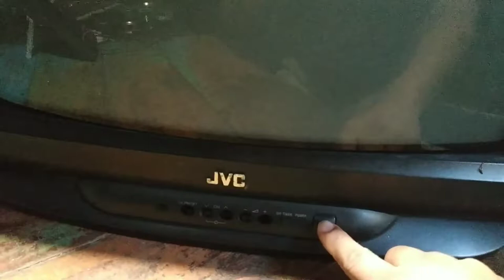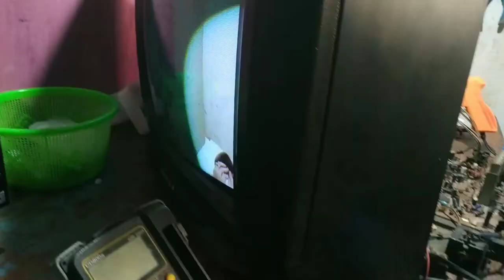tv tabung tegangan B+ drop elko primer menyimpan tegangan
tv tabung merk jvc 20 inchi dengan kerusakan mati total,,,selamat menonton.